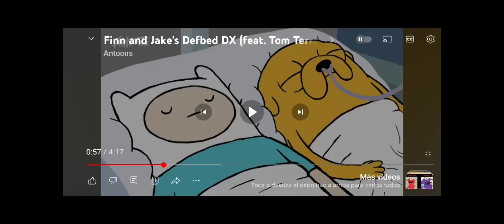manzana y cebolleta ryp